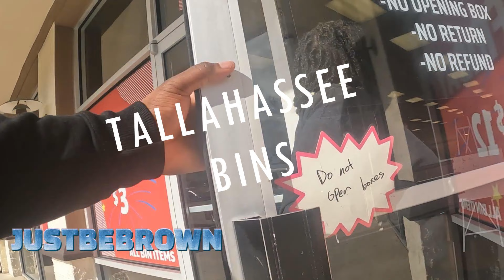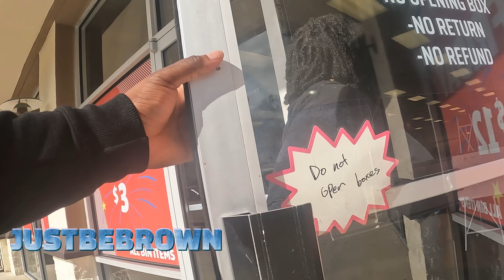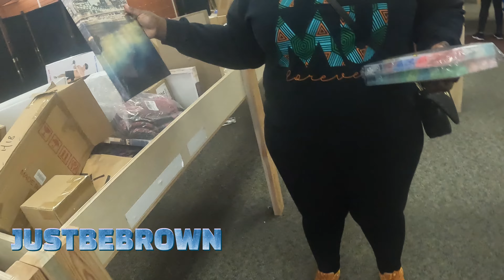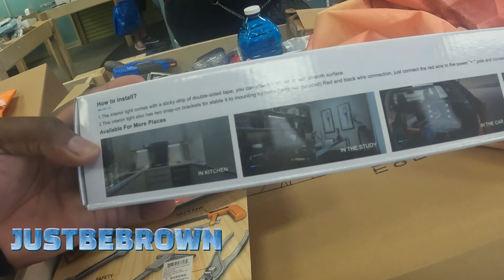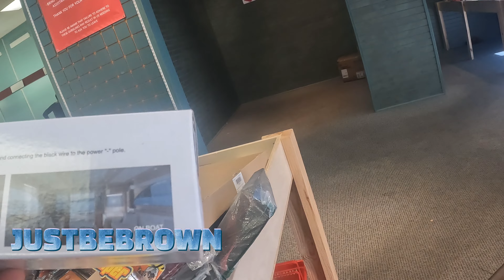Exploring Tallahassee Bins: The Newest Store You Have to Visit!